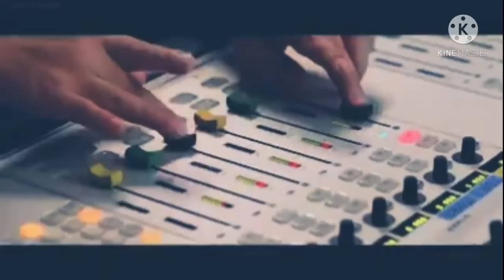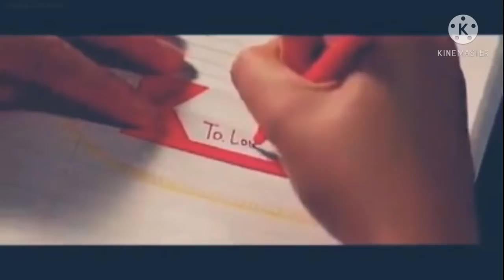(एक्दम रूवाउने र मन छुने चलचित्र ) Pure Love movie explained in Nepali | Yatra